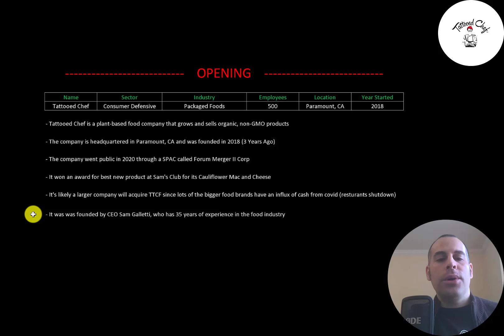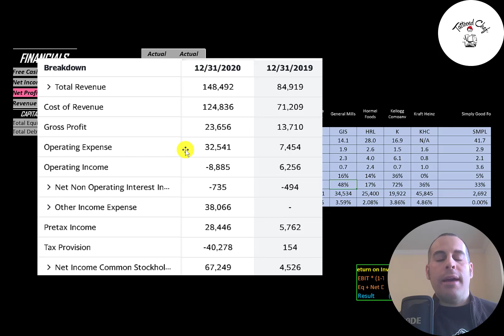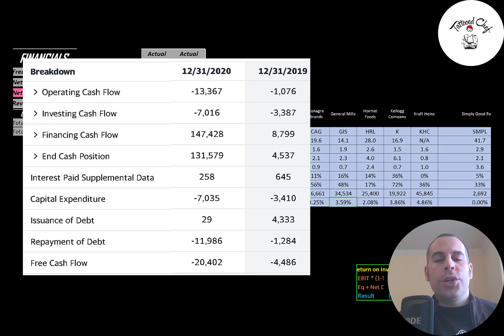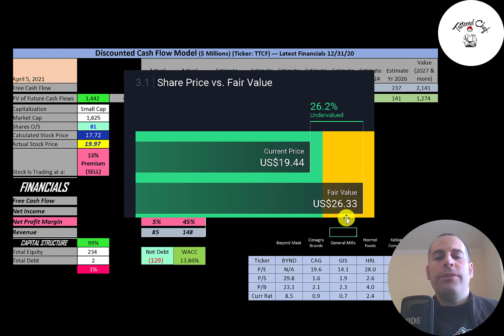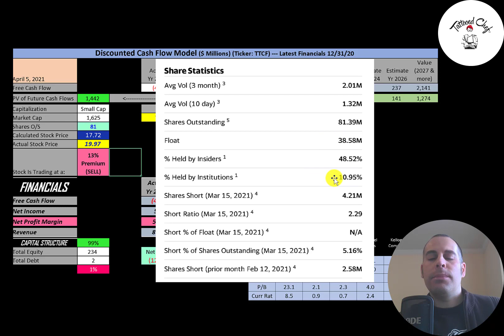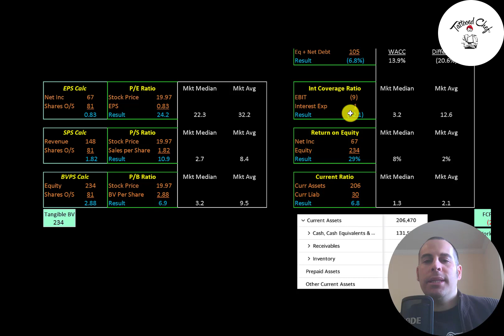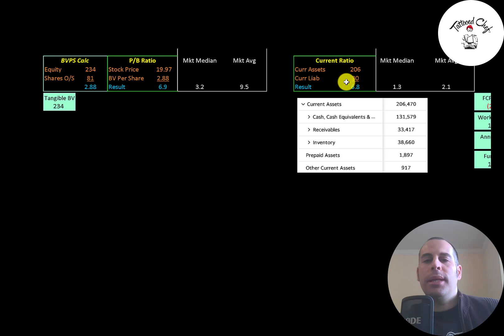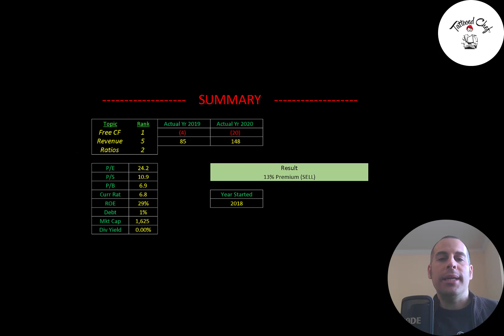Tattooed Chef Financial Stock Review: I predict this company will get acquired soon: $TTCF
Let me show you how to sift through Tattooed Chef’s income statement and statement of cash flows to understand their financials really well.  We can run my discounted cash flow model together to see if the stock is a buy or a sell.  We are also analyzing the financial ratios to see how they compare to their competitors.  We will look at the debt of the company and equity.  We will also calculate the WACC (weighted average cost of capital) so we can discount the future cash flows.  Let's also look to see if the company is paying a dividend. If they are paying a dividend let's look at the historical dividend payments and try to figure out if they can maintain them in the future. Tattooed Chef's stock price may be hard to estimate but maybe can figure it out together. Tattooed Chef is an Packaged Foods company that may be a great addition to your portfolio.

0:00 Opening
0:23 High Level Company Detail
1:35 Financial Review
3:44 Capital Structure
4:01 Valuation Results
5:00 More info
6:12 Financial Ratios
7:21 Competitor Analysis
8:01 Closing